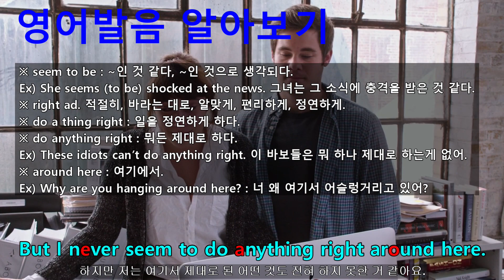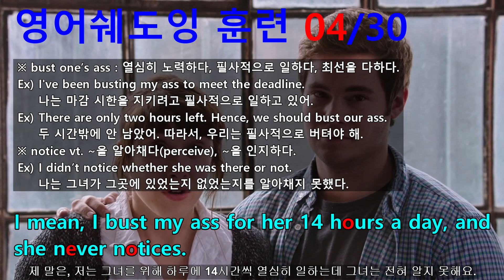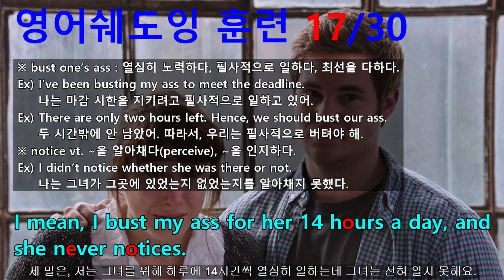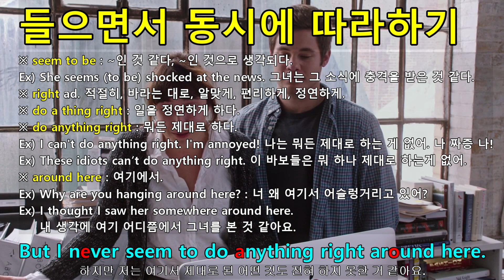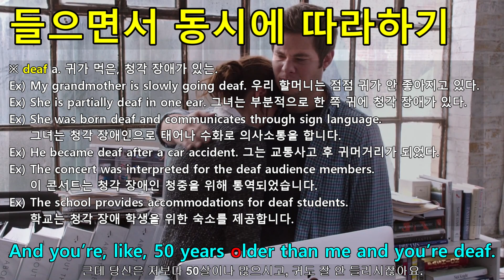[영어쉐도잉] 인턴 (The Intern) #649 - I mean, I bust my ass for her 14 hours a day, and she never notices.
#645 : But I never seem to do anything right around here.
#646 : And you’re, like, 50 years older than me and you’re deaf.
#647 : I happen to think you do a lot of things right. // You do so much.
#648 : I know. I know that. But she doesn’t.
#649 : I mean, I bust my ass for her 14 hours a day, and she never notices.
#650 : Oh! Oh, my God. I hate girls who cry at work.
#651 : How about if you, just as an experiment, try letting me help you.